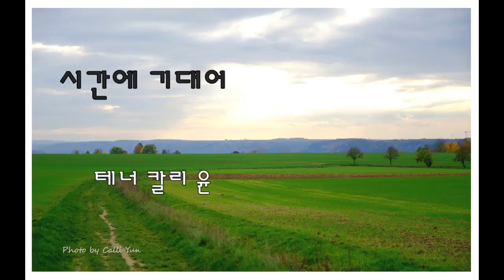시간에 기대어 (Leaning On Time) /TENOR CALLI YUN 테너 칼리 윤 ( 최진 작사, 곡)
시간에 기대어 - 최진 작시・작곡

Leaning on the Time written and composed by Choi Jin

저 언덕 너머 어딘가

그대가 살고 있을까

계절이 수놓은 시간이란 덤 위에

너와 난 나약한 사람

Somewhere beyond that hill
I guess you live there.
With bonus time embroidered by the season,
You and I are weak human beings.

바람이 닿는 여기 어딘가

우리는 남아 있을까

연습이 없는 세월에 무게 만큼 더

너와 난 외로운 사람

Somewhere around here being reached by a wind,
I wonder if we may stay.
Weighed as much as time is imposed with no practice,
You and I are lonely human beings.

설움이 닿는 여기 어딘가

우리는 살아 있을까

후회투성이 살아온 세월만큼 더

Somewhere around here being reached by sorrow,
I wonder if we may survive.
Worried as much as life is full of regrets,

난 기억하오 난 추억하오

소원해져버린 우리의 관계도

사랑하오 변해버린 그대 모습

그리워하고 또 잊어야 하는

그 시간에 기댄 우리

I remember with good memories
Our relationship being estranged from each other.
I love you even tho' you've changed a lot,
Longing for, but being forced to forget,
Our past leaning on the time.

사랑하오 세상이 하얗게 져도

덤으로 사는 반복된 하루가

I love you, even tho' the world is getting bleached,
Repeatedly day by day as bonus time.

I love you tho' you've changed a lot,